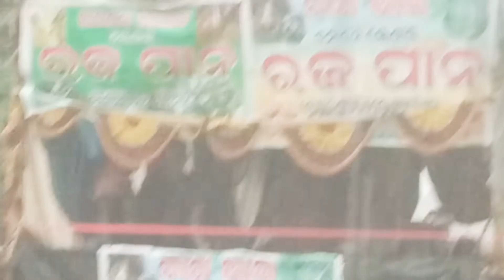Rain#shorts ||Live Rain Vlog||kasandakhabar